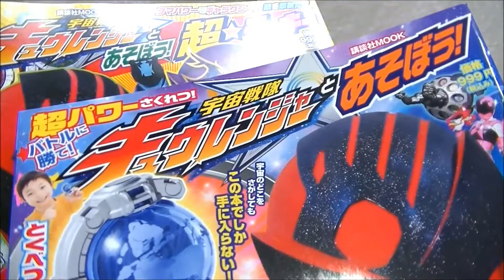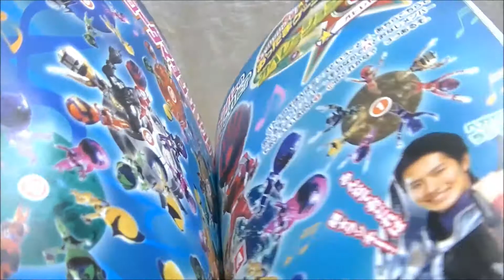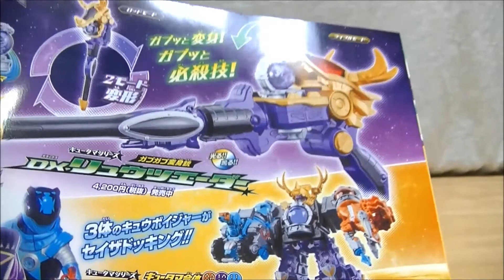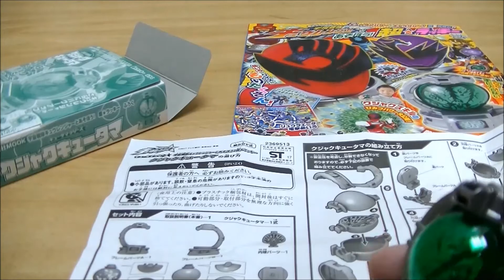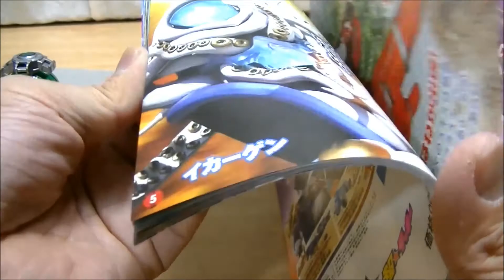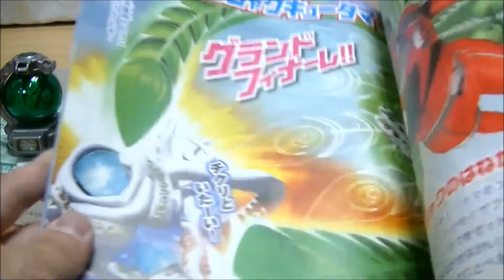【羽で攻撃！】32クジャクキュータマが付録！宇宙戦隊キュウレンジャーとあそぼう！超★ラッキー Kujaku Kyutama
講談社MOOK「宇宙戦隊キュウレンジャーとあそぼう！超★ラッキー」発売！付録のクジャクキュータマであそぼう！
DXセイザブラスター、DXキュウレンオーとも連動！

キュータマルーレット DXキューレット SPキュウレンジャーキュータマ

【ケンタウルスキュータマ付録！】講談社 Mook 宇宙戦隊キュウレンジャーとあそぼう！

【オオカミキュータマ クリスタルキラVer.付録！】SUPERてれびくん×宇宙戦隊キュウレンジャースーパースターファンブック2017年04月号

【メタリック塗装リベンジ！】ミニプラ キュータマ合体シリーズ02 キュウレンオーセット2 全6種

【グレー成型色をシルバーに塗装！】ミニプラ キュータマ合体シリーズ01 キュウレンオー 全6種

DXキュータマセット01 21カニキュータマ・24タテキュータマ

【先行体験！】DXキュウレンオーで遊んできました！DXセイザブラスターも買う人はトイザらスがお得！

【当てろ！ｵﾘｼﾞﾅﾙｷｭｰﾀﾏ！第1回 究極の開封！】宇宙戦隊キュウレンジャー キュウレンジャーチョコ